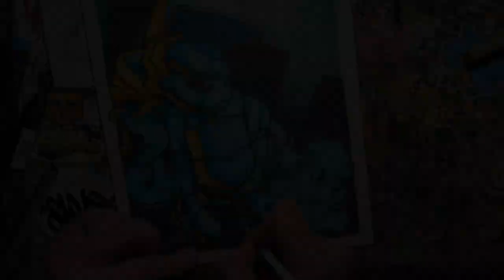Night time atmosphere in my graffiti blackbook (in timelapse) PART 2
Second part of my night time sketch where I colour the thing. Had a few problems doing this- most notably when my blue pens started to run out of ink. I got through though. This is the finished result...

CUTE (MK ULTRAS CPA DRUG CREW)

MATERIALS:

MOLOTOW 127HS PENS
STYLEFILE MARKERS
STABILO POINT 88
PIGMA GRAPHICS